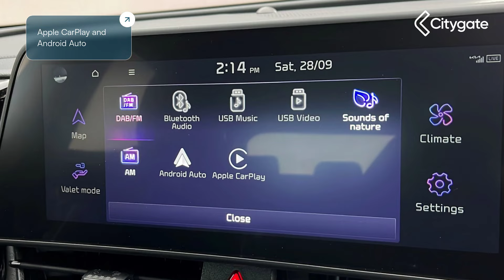Kia Sportage - 1.6 T-GDi MHEV GT-Line SUV 5dr Petrol Hybrid DCT Euro 6 (s/s) (157 bhp) - Citygate...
Kia Sportage - 1.6 T-GDi MHEV GT-Line SUV 5dr Petrol Hybrid DCT Euro 6 (s/s) (157 bhp) - Citygate Kia Watford

Top Vehicle Features:
⭐ LED Headlights
⭐ Front and Rear Parking Sensors with Reversing Camera System
⭐ Suede Leather with Quilt Design - Black
⭐ 12.3in Touchscreen Navigation
⭐ Automatic Air Conditioning
⭐ Smart Cruise Control with Stop and Go Functionality
⭐ Electric Drivers Seat Lumbar Support
⭐ Steering Wheel - D-Shaped Sports Leather with Perforated Inserts and GT-Line Logo - Paddle Shift
⭐ Privacy Glass - Rear Windows and Tailgate
⭐ 19in Alloy Wheels with GT-Line Styling

Interior:
✅ 12.3in Touchscreen Navigation
✅ Engine Start-Stop Button with Smart Entry System
✅ 4.2in Supervision Colour Cluster Display
✅ USB Port for Connection of a Media Device
✅ Front Passenger USB-C Charging Ports x 1
✅ Rear Passenger USB-C Charging Ports x 2
✅ Bluetooth Connection
✅ 6-Speaker System
✅ eCall System
✅ Free 7-year Kia Connect Services - UVO
✅ Glovebox
✅ Drive Mode Select
✅ Alloy Pedals
✅ Auto Window Defogger
✅ GT-Line Interior Styling
✅ Auto-dimming Rear-view Mirror
✅ Front Cabin - Rear and Luggage Compartment Lights
✅ Centre Console Storage Box
✅ Customisable Automatic Door Unlocking
✅ Headlining - Black
✅ 40-20-40 Split Folding Rear Seats
✅ Cupholders in Rear Armrest
✅ Drivers Seat Manual Height Adjuster
✅ All-round Height Adjustable Headrests
✅ Front and Rear Door Storage
✅ Luggage Board
✅ Luggage Compartment Parcel Shelf
✅ Luggage Compartment Under Floor Storage
✅ Manual Front Passengers Seat Adjustment
✅ Luggage Net Hooks
✅ Driver and Passenger Sunvisors with Vanity Mirror and Illumination
✅ 12v Power Socket - Front Centre Fascia and Luggage Compartment

Exterior:
✅ Black and Body Colour Bumpers
✅ Electric Front and Rear Windows with Front One-Touch
✅ Electrically Folding-Adjustable and Heated Door Mirrors with LED Indicators
✅ Gloss Black Door Mirrors
✅ Gloss Black Wheel Arches
✅ Glossy Black Radiator Grille
✅ Glossy Black Roof Rails
✅ Rear Spoiler
✅ Rear Wiper
✅ Silver Window Surround
✅ TMK - Tyre Mobility Kit

Safety:
✅ LED Headlights
✅ LED Front Fog Lamps
✅ LED High Mounted Stop Light
✅ Manual Child Lock
✅ Thatcham Category 2 - Security Alarm and Immobiliser
✅ Vehicle Stability Management
✅ Tyre Pressure Monitoring System
✅ Rear Fog Lamp
✅ Chrome Front and Rear Skid Plate
✅ Smart Key with Motion Sensor
✅ Customisable Automatic Door Locking
✅ Rear Occupant Alert
✅ Multi-Collision Avoidance Brake
✅ Intelligent Speed Limit Assist - ISLA
✅ Lane Follow Assist 1.0
✅ Highway Driving Assist - HDA 1.0
✅ DBC - Downhill Brake Control
✅ Driver Attention Warning
✅ Dynamic Brake Control
✅ Forward Collision Avoidance Assist - FCA 1.5 City - Pedestrian - Cyclist - Junction Turning
✅ EPB - Electronic Parking Brake with Autohold
✅ Anti-Lock Braking System with Emergency Stop Signalling
✅ ISOFIX Child Seat Top Tethers and Anchor Fixings - Outer Rear Seats Only
✅ Airbags - Rear
✅ Twin Curtain Airbags
✅ All-Round 3-Point Seatbelts
✅ Visible Vehicle Identification Number - VIN
✅ Seatbelt Reminder Warning
✅ Front Seatbelt Height Adjusters

Technical:
✅ Power Assisted Steering: Motor Driven Power Steering - MDPS
✅ Speed Limiter: Speed Limiter
✅ CO: 0.417
✅ HC: 0.03
✅ Noise Level dB(A): 67
✅ NOx: 0.02
✅ Particles: 0.0001
✅ Standard Euro Emissions: EURO 6
✅ WLTP - CO2 (g/km) - Comb: 142
✅ Camshaft: DOHC
✅ Catalytic Convertor: Yes
✅ CC: 1598
✅ Cylinder Layout: IN-LINE
✅ Engine Layout: FRONT TRANSVERSE
✅ Fuel Delivery: TURBO DIRECT INJECTION
✅ Gears: 7 SPEED
✅ Transmission: AUTO
✅ WLTP - FC (l/100km) - Comb: 6.3
✅ WLTP - FC (l/100km) - High: 5.5
✅ WLTP - FC (l/100km) - Low: 7.6
✅ WLTP - FC (l/100km) - Medium: 5.9
✅ WLTP - MPG - Comb: 44.8
✅ WLTP - MPG - Extra High: 42.2
✅ WLTP - MPG - High: 51.4
✅ WLTP - MPG - Low: 37.2
✅ WLTP - MPG - Medium: 47.9
✅ Alternative Fuel Qualifyi...